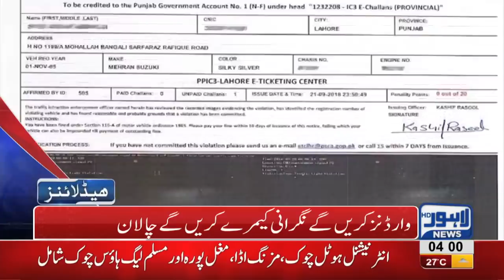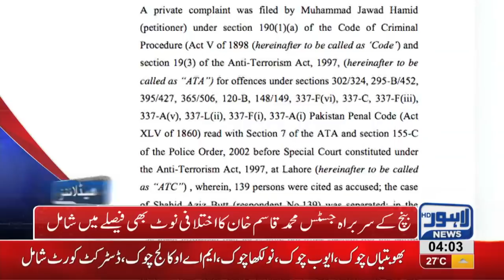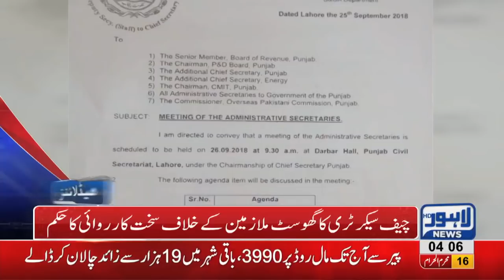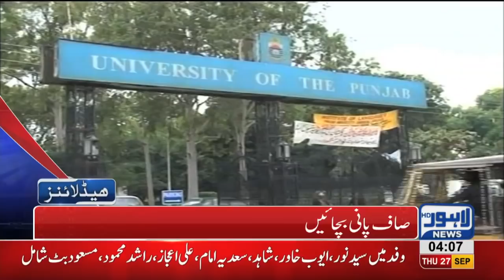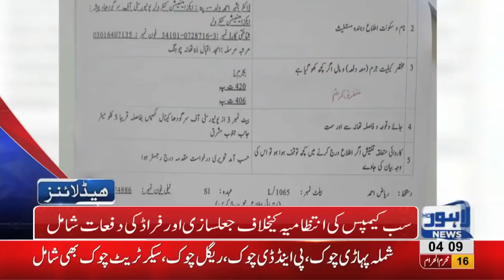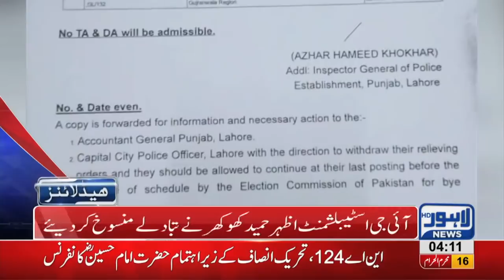04 AM Headlines Lahore News HD - 27 September 2018